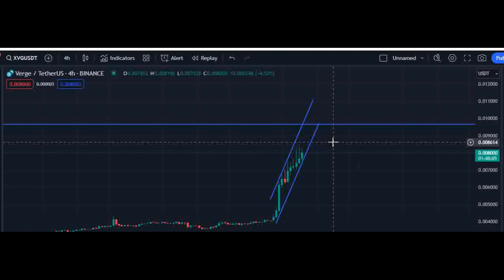VERGE COIN NEWS AND UPDATES LATEST ANALYSIS PREDICTION 2024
xvg coin price prediction,
xvg coin,
xvg coin news today,
xvg price prediction,
xvg mining,
xvg news today,
xvg news,
xvg coin news today hindi,
xvg coin news today bangla,
xvg price,
xvg coin mining,
xvg price prediction 2024,
xvg usdtxvg price prediction 2023,
xvg prediction,
xvg price prediction ,
xvg verge price prediction,
xvg coin price prediction 2025,
 xvg crypto price prediction,
xvg price prediction 2023 ,
xvg price prediction 2025,
xvg crypto,
xvg verge crypto,
xvg token,
verge coin,
verge coin prediction,
verge coin news today,
verge coin price prediction,
verge coin price prediction 2023,
xvg verge coin ,
verge xvg coin news today,
verge coin deutsch,
verge coin nedir,
verge coin analiz,
verge coin prognose,
verge price prediction,
verge crypto price prediction,
verge ts ultra price ,
verge crypto,
verge cryptocurrency,
verge crypto news,